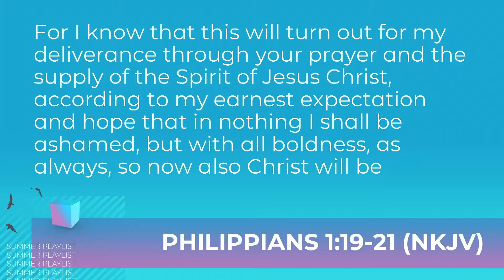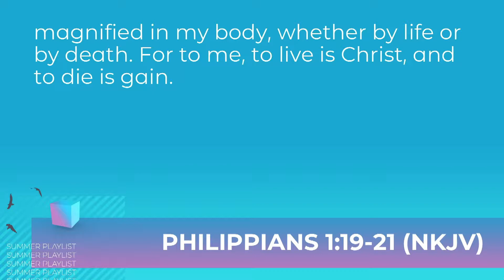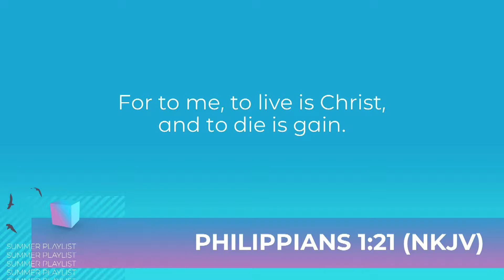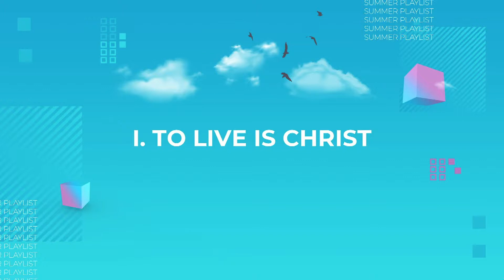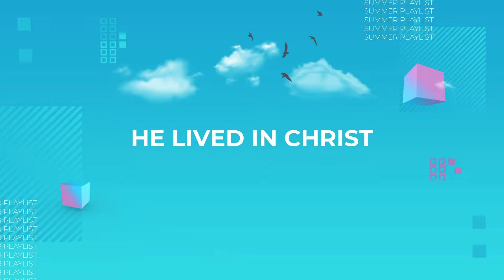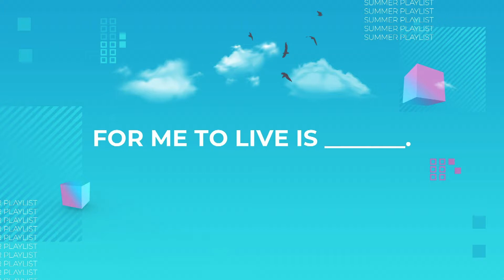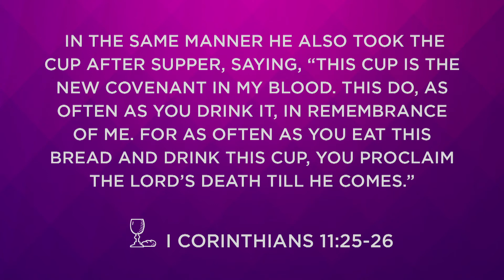Summer Playlist | To Live is Christ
Summer Playlist part 2 is led by Pastor Randal Ross. This sermon was delivered July 21, 2019.

Do weekends this summer with your church family! Each Saturday and Sunday, a different inspirational speaker will share from their heart, creating an encouraging and strengthening playlist for your soul. Plug in and see what God wants to do in your heart this summer!

In this message, Pastor Ross dives into Paul's declaration that "to live is Christ, to die is gain," and shares how that verse has held a special place in his heart through the many ups and downs he's faced in life.

To watch our live Sunday sermons at 9 & 11 a.m., or to learn more about Calvary Church,